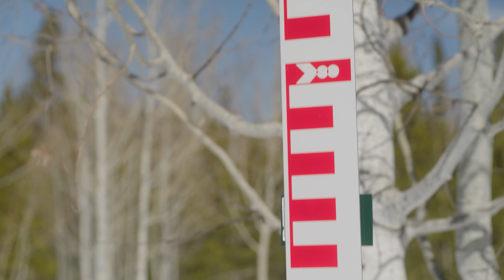Forests for Freshwater: Can People Help Forests Store More Snowpack?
Even if you live hundreds of miles from a forest, chances are your drinking water began its journey there. In Wyoming, for instance, about 70 percent of the state’s surface water starts as snow–much of which is captured and stored in forests. As Wyoming becomes hotter and drier, people and nature are becoming more dependent on forests' ability to store as much snow as possible so that streams, rivers and groundwater supplies can be steadily replenished well into the warmer months.

In this video, discover how The Nature Conservancy and the University of Wyoming are studying different approaches to forest thinning—the process of selectively cutting down some trees in a forest—to optimize a forest's ability to hold water as snow. We know that small openings in the tree canopy allow snow to accumulate on the forest floor in the protective shade of nearby trees. This builds a deeper snowpack that will melt more slowly in spring and summer.  In the upper reaches of the Colorado River Basin in southern Wyoming, The Nature Conservancy’s Carli Kierstead is partnering with watershed scientist Fabian Nippgen and his team to determine how, where, and when snow accumulates in thinned areas of forest.  The site, in the Sierra Madre Mountains, is part of a network of snow study sites developed by the USDA Agricultural Research Service and partners that span the Colorado River Basin.  At the site, the team uses remote cameras and other tools, collectively called snowtography, to measure snow depth, snowmelt and other indicators of how much water a forest is able to store. The answers that sites like this may reveal could benefit the more than 40 million people who rely on the Colorado River for food, recreation and energy.

Learn more about The Nature Conservancy’s work to protect Wyoming’s forests